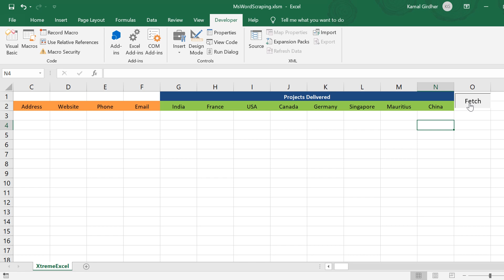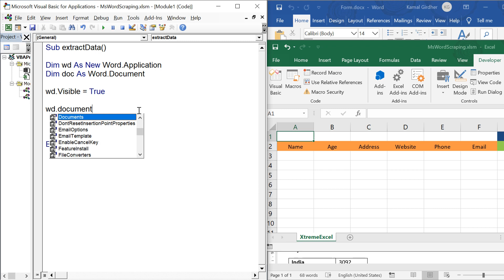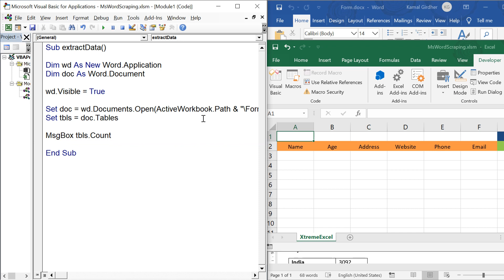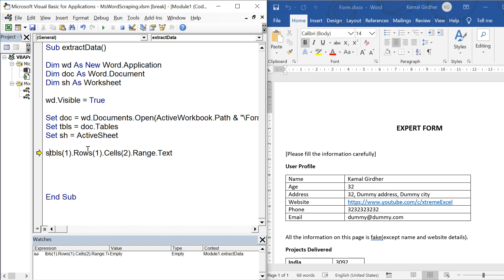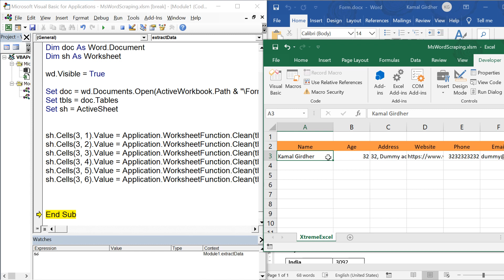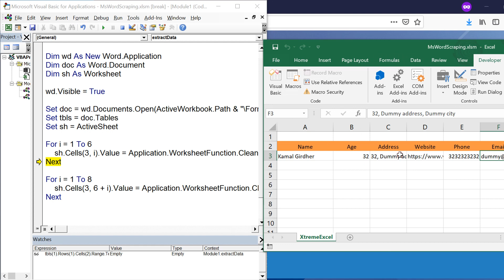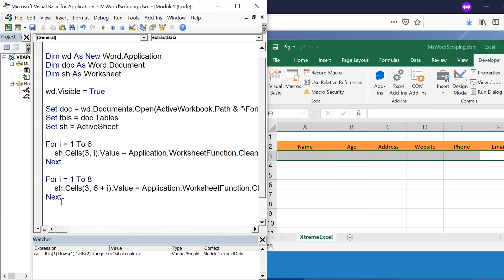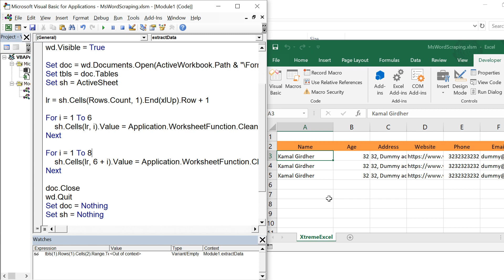Macro to extract data from Word table to Excel | Excel VBA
Learn how to extract data from tables in a word document to Excel using a macro (VBA). You can use this approach to automatically extract useful data from word documents that follow as same template.

You can ask questions in comments section.